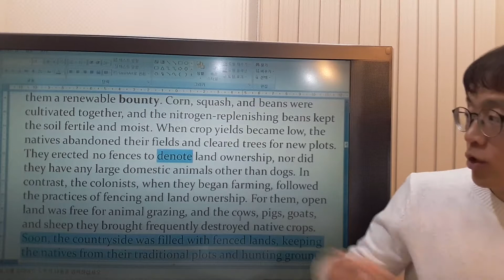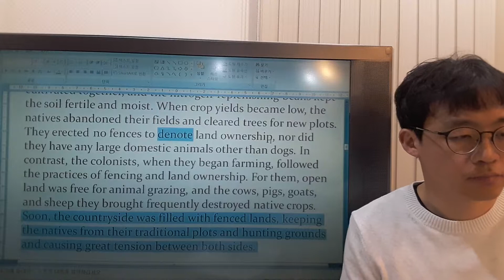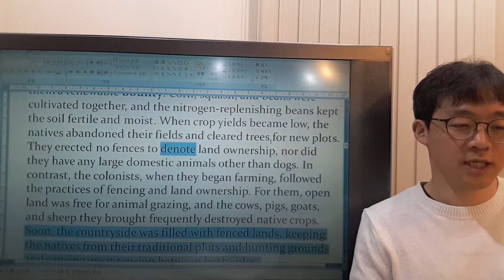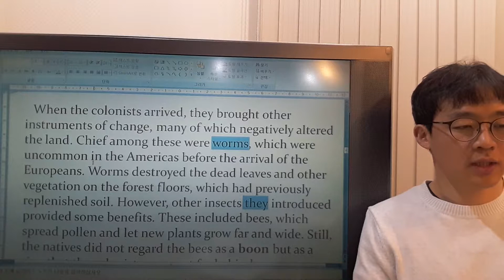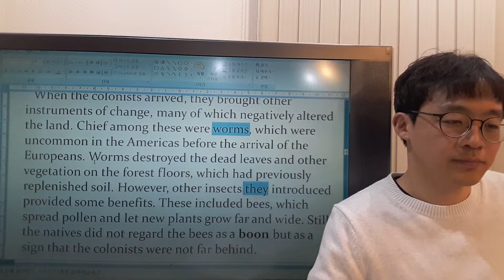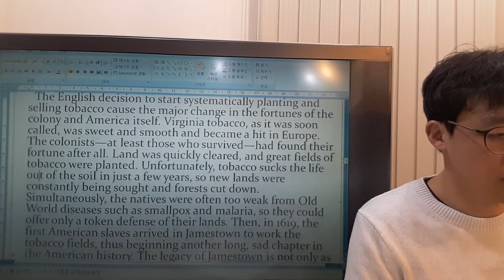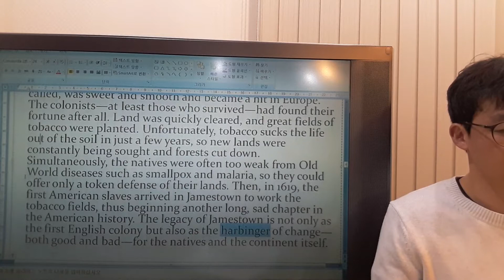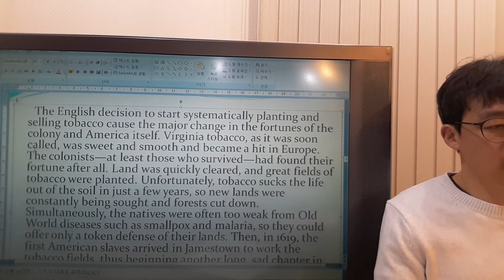TOEFL Reading Advanced - The Legacy of Jamestown 3/6 - Tae English